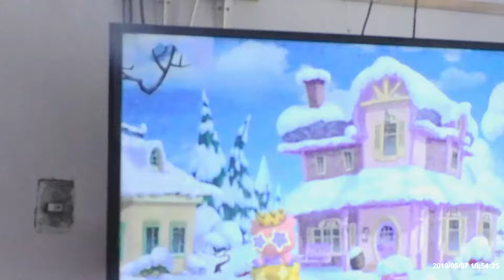Corn y Peg el abrigó de clarisa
Corn y Peg ayudan a clarisa a encontrar su abrigo